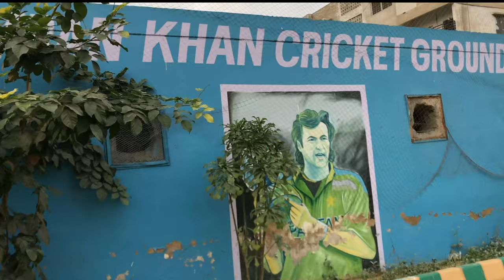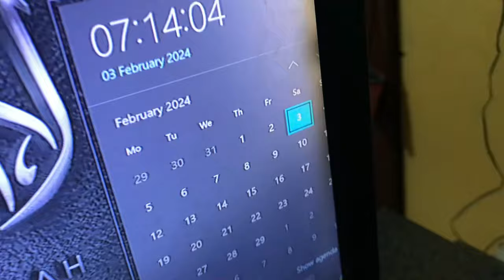Aj ka Football Match Team Markhor VS North II ⚽ | Match 2 | Danish Bhai Vlogging